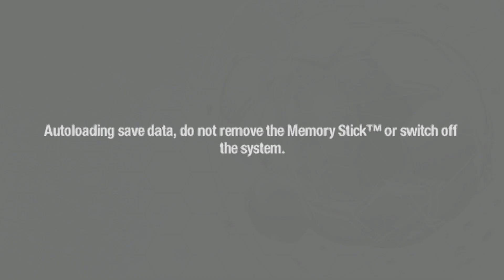FIFA 13 PSP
FIFA 13 (also known as FIFA Soccer 13 in North America) is a 2012 association football sports video game published by Electronic Arts. It is the 2012 edition of the FIFA video game series and was developed by EA Canada. This is the first game in the series to use the PlayStation Move on the PlayStation 3 and the Kinect sensor on the Xbox 360. A demo of the game was released on 11 September 2012; with the following teams being playable: Borussia Dortmund, Manchester City, Juventus, A.C. Milan, Arsenal and was downloaded a record 1.99 million times within three days. The game was released in late September 2012 in most regions with the Japanese release being in October. FIFA 13 included new features to the FIFA franchise such as the First Touch Control and new celebrations were also added.

A new additional feature in FIFA 13 is to support Kinect for Xbox 360 and PlayStation Move for PlayStation 3.The Wii U version includes some exclusive touch-based features including the ability to shoot precisely by tapping an image of the goal and managing the match in real-time.

The leagues in FIFA 13 have been confirmed by EA Sports through their website, with EA calling it "the most authentic football game on the planet with 30 of the world's best leagues" All leagues from FIFA 12 are included, with the addition of the Saudi Professional League for the first time in the series history.